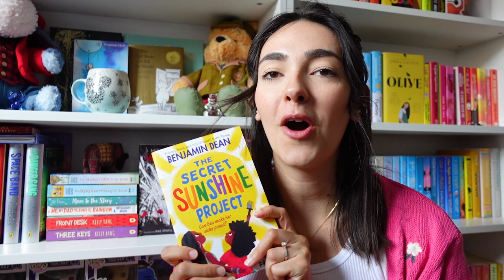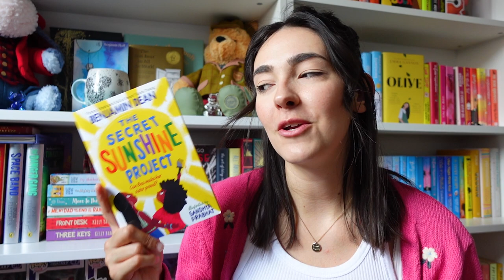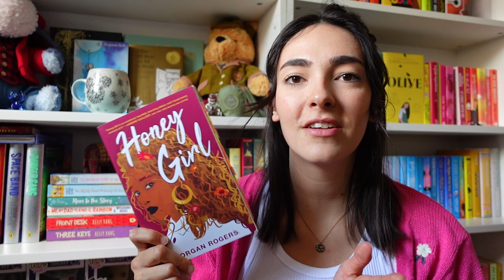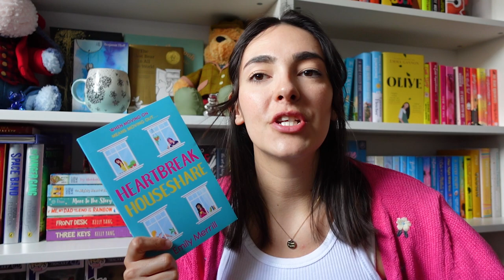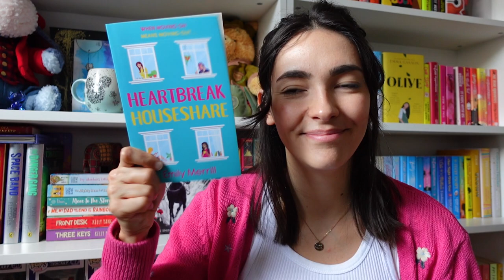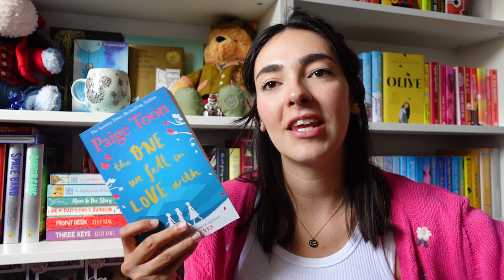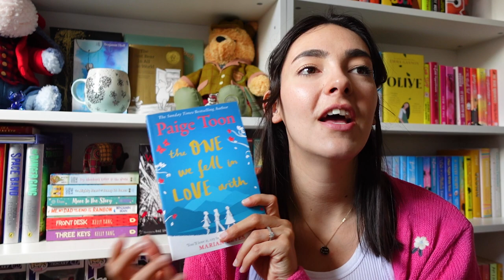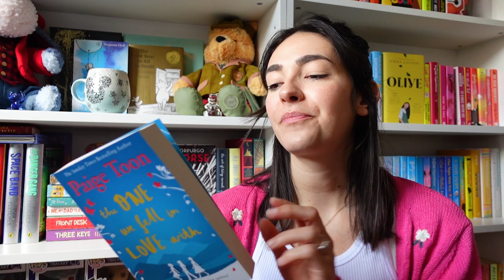RECOMMENDING UNDERHYPED BOOKS // These Books Need More Love 🩷📚✨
Hey! In today's video I talk through 5 books I feel deserve more love and attention in the bookish online community. From non-fiction memoirs to adult contemporaries, I hope you can find some new hidden gems!